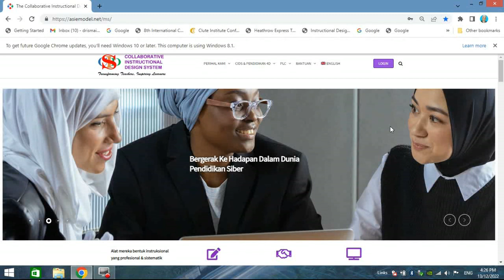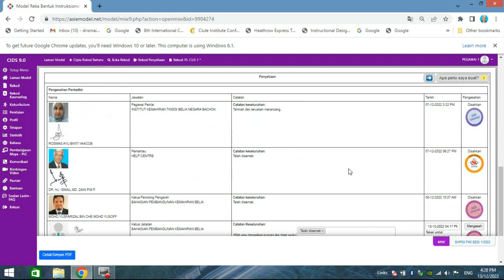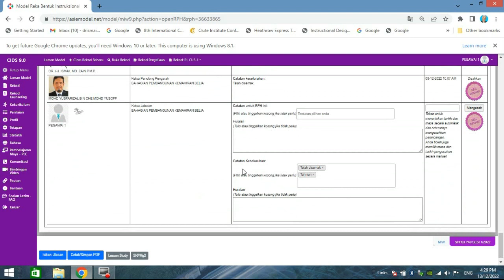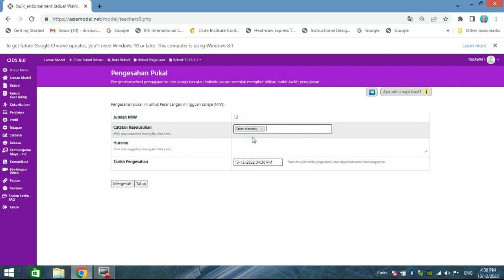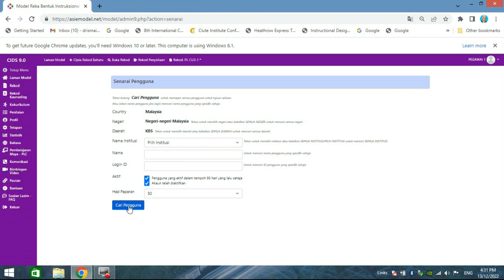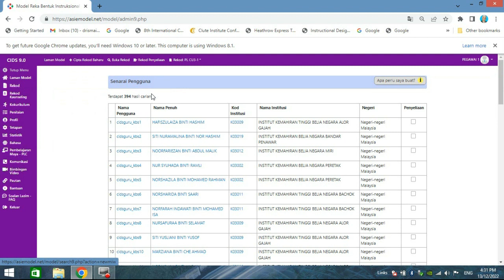KBS Panduan Ringkas Mengesah Rekod Pelan Mengajar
Panduan mengesah rekod pelan mengajar untuk pentadbir bagi program ujian rintis mendigital pelan mengajar institusi latihan ILKBN - Kementerian Belia & Sukan Malaysia.